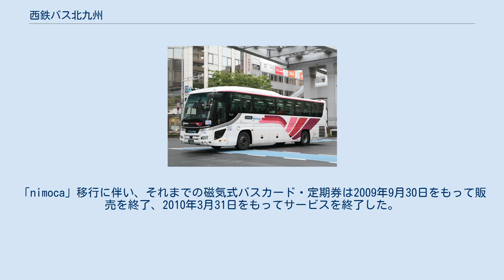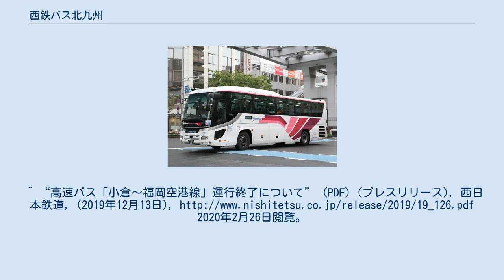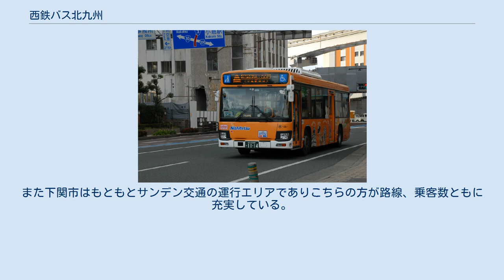西鉄バス北九州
西鉄グループ 」 西鉄バス 」 西鉄バス北九州 一般路線バス（新塗装） 一般路線バス（旧塗装） 電車代替バス 電車代替バス（運行開始当初の車両） 高速バス（福岡 - 苅田／行橋線） 西鉄バス北九州株式会社（にしてつバスきたきゅうしゅう）は、西日本鉄道（西鉄）の子会社の1つで、福岡県北九州市を中心に路線バスを運行するバス事業者である。
西日本鉄道が100%出資している。
西鉄バス北九州の設立により、西鉄の発祥の地である北九州地区での西鉄直営の交通事業は無くなった（観光バスは西鉄観光バス北九州支社・電車は筑豊電鉄）。
 西鉄の“源流”である九州電気軌道の流れを汲んだ「北九州営業局」が、2000年の路面電車線（西鉄北九州線）からの撤退を経て、西鉄の路線バス事業の再編（地域分社化）の方針を受けて2002年に本社から分離独立したものである。
 それまでも西鉄は不採算路線を地域子会社に分離させていたが、営業局の独立という位置づけがあり、不採算で分社されることの多い他社とは違い主要路線では本体並みの輸送量や路線規模を持つなどするため、他の地域子会社と扱いが異なる点が複数ある。
 現在は北九州市内及び近郊の一般路線バスを中心に、北九州市内（一部行橋）発の高速バス・特定輸送バス・貸切バスを運行している。
ただしエリア内の貸切バスは主として西鉄観光バス（北九州支社、旧西鉄北九州観光）が営業している。
 2005年6月には北九州地区のバスが乗り放題の定期券「得パス」が導入された（使い方は福岡地区乗り放題の「エコルカード」と同じ）。
使用可能範囲は、北九州市・苅田町・行橋市・中間市・直方市となっている。
なお、直方市はイオンモール直方バス停のみ利用可能であり、その他のバス停では乗降することができない。
 電子マネー「nimoca」については、2008年10月19日から小倉・八幡の両営業所で導入を行い、2009年7月13日には全営業所への導入が完了した。
定期券類は、2009年9月15日に「得パス」搭載のものが「nimoca」に移行開始（10月1日に通用開始）、その他のものは10月15日に「nimoca」に移行開始した。
「nimoca」移行に伴い、それまでの磁気式バスカード・定期券は2009年9月30日をもって販売を終了、2010年3月31日をもってサービスを終了した。
 営業所の名称はその時々の状況によってかなり変化している。
2008年夏以降は有人事業所が再び「営業所」名称に統一された。
同時期以後独自に作成した路線図やモニター募集のチラシでは「営業所」表記に統一しているが、公式サイトでは2014年（平成26年）7月1日時点では行橋の拠点がそれぞれ「車庫」の扱いとなっている。
 2019年（令和元年）9月1日現在。
 北九州市内とその周辺で約90系統のバス路線を設定している。
路線数が多いため、路線の詳細な記述は省略する。
系統番号が同じでも路線名が異なることがあり、反対に路線名が同じでも経由地の違いにより路線番号が異なる。
 北九州市は強い経済的結びつきを持つ5市の合併によってできた都市であるため、バス路線も複数の区にまたがって運行される路線と、1つの区内のみを走行する路線が混在する。
都心部（小倉駅地区もしくは黒崎駅地区）を発着もしくは経由する路線については、方向幕時代には、方面別により、行先表示器に表示される行先番号に色づけがされていた。
行先表示のLED化が完了した現在は、方面表示については、行先表示とは別に、地の色だけを幕で表示するようになっている（写真を参照）。
 なお、方向幕時代における路線番号表記は、小倉駅方面行の路線は白地に赤文字、黒崎方面行の一部路線は白地に濃い青文字となっていた。
 北九州市に関しては、若松区内のみ北九州市交通局（北九州市営バス（旧若松市営バス））が存在する関係で、ほとんど（同区内での）事業展開がされておらず、路線・本数共にわずかしかない。
また、かつては遠賀郡水巻町、遠賀町、岡垣町、宗像市にも路線が存在していたが、水巻町の路線は2009年3月末、遠賀町、岡垣町、宗像市からは2005年3月末で撤退した。
 遠賀郡芦屋町も大半の路線が2005年3月末で撤退、その後は北九州市交通局との共同運行である芦屋急行線の一部を運行するのみとなったが、こちらも2017年3月末...